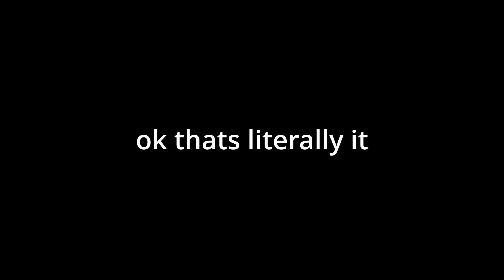Content Deleted? | Roblox Bedwars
roblox bedwars is content deleted apparently but the game is still fine.